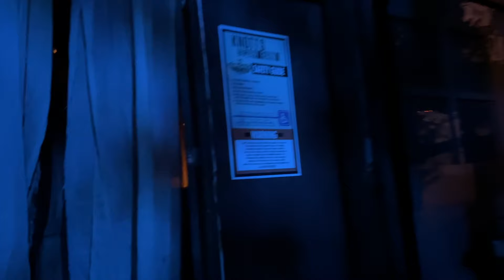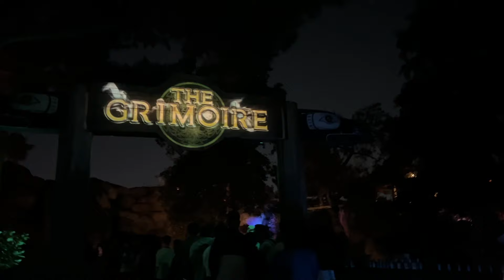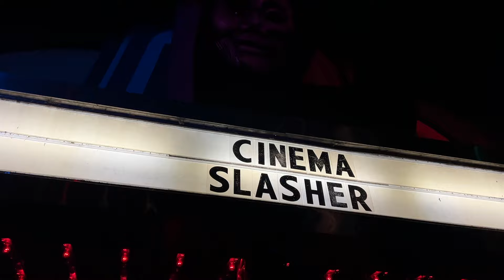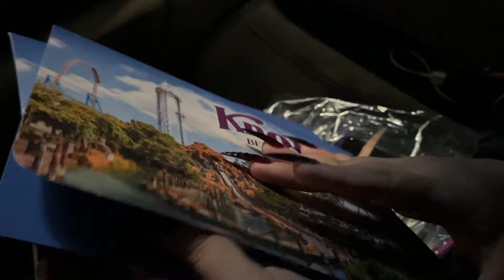Knotts Scary Farm 2024: Get Ready for a Spooktacular Adventure!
Get ready for a spine-chilling adventure at Knotts Scary Farm 2024! In this video, we take you through the haunted mazes,  Knotts Scary Farm a must-visit destination for Halloween lovers. Join us as we explore the eerie atmosphere, meet the ghoulish characters, and experience the heart-pounding scares that await.